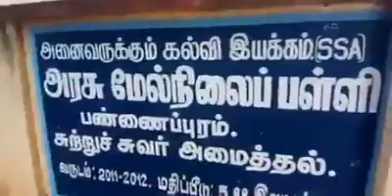300பைபில் களையும் பரலோக பாவாடைகளையும் கோம்பை காவல் நிலையத்தில் ஒப்படைக்கப்பட்டது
தேனிமாவட்டம் பண்ணைப்புரம் அரசு மேல்நிலை பள்ளியில் பரலோக பாவாடைகள் மாணவ மாணவிகளுக்கு வலுக்கட்டாயமாக பைபிள் வழங்கபட்டது.

தலைமை ஆசிரியர் சங்கரன்.மற்றும்அங்குள்ள ஆசிரியர்கள் முன்நிலையில் பைபிள் வழங்கபட்டது.

 இதை அறிந்த நாம் இந்து முண்ணணி சார்பாக.

300பைபில் களையும் பரலோக பாவாடைகளையும் கோம்பை காவல் நிலையத்தில் ஒப்படைக்கப்பட்டது...

தலைமை ஆசிரியரை கண்டித்தும் மற்ற ஆசிரியர்களையும் கண்டித்து.வரும் திங்கட்கிழமை  நடை பெறுகிறது